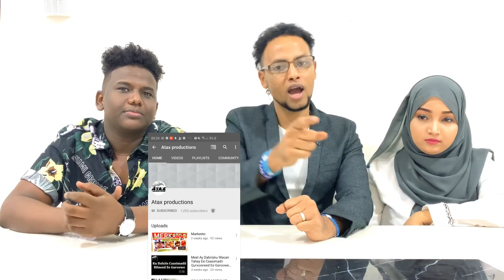QOSOLKA ADUUNKA IYO DOOD XIISO BADAN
Mahadsanidiin daawashada!